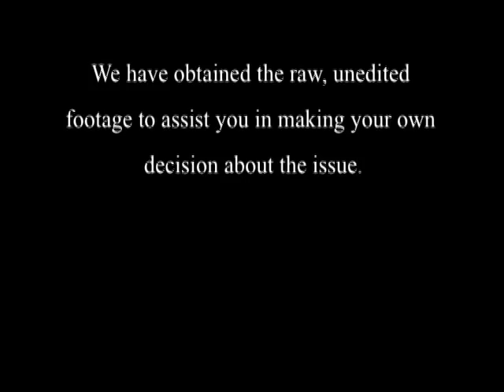Bush on Bee Hives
The Whitehouse this week took offense to "deceitful" editing by NBC. The interview by Richard Engel of a President George Bush allegedly took quotes about Israel, Iran and Obama out of context.

Here is the exclusive uncut footage.

P.S. If you join the other fellers that unsubscribed because of this, please let me know what you want on your tombstone (see "Unsubscriber Cemetary" below). I was thinkin' "RIP those whose egos are so intertwined with politics that they can't allow themself to laugh.")